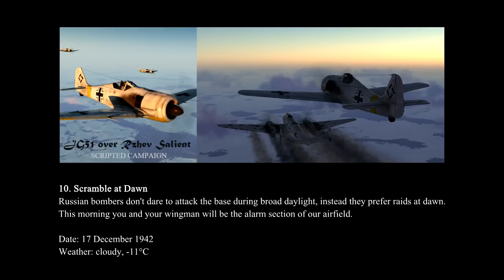IL-2 Battle of Moscow, Fw 190 A-3: "I./JG 51 over the Rzhev Salient" Campaign - Mission 10